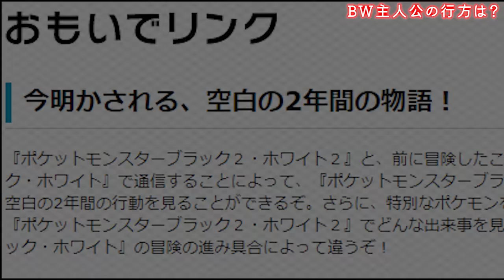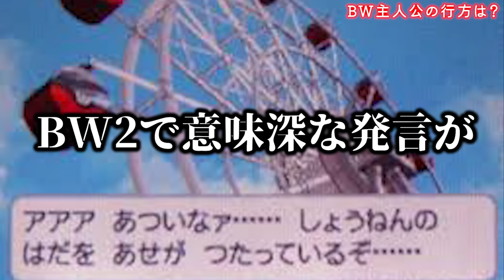【真相？】BW2時に行方不明になっている前作主人公の謎...Nの隠し設定と関係あり？そしてまさかの結末...【BW強化期間】【ポケモン剣盾】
今回はBW主人公解説と行方不明の理由と足取りを追えスペシャルです。
真相がそれならトウコは？？？→→答：知らん(´◉◞౪◟◉)